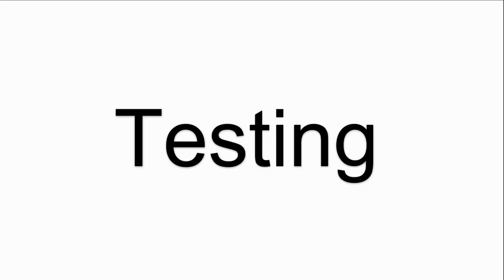Lenze MP 2000 DVI P/N:5080-2 Touch Screen Panel Repair Replacement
MP 2000 DVI P/N:5080-2 LENZE MP Series HMI Touch Glass Repair Replacement
where you can find Lenze MP Series MP 2000 DVI P/N:5080-2 Touch Digitizer, more parts and product detail than you ever thought possible!

MP 1000 DVI
MP 1000s DVI
MP 1050 DVI
MP 1050s DVI
MP 2000 DVI P/N:5080-2
MP 2050 DVI
MP 5000 DVI
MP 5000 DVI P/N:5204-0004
MP 5020 DVI
MP 5050 DVI
MP 5070 DVI
MP 800 DVI
MP 9000 DVI P/N:5205-201

VICPAS is the leading global provider of replacement, we have an inventory of membrane keypad keyboards, protective film, touchscreen, plastic cases and other accessories for Lenze repair replacement.

Skype: CMT-Kandy
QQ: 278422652